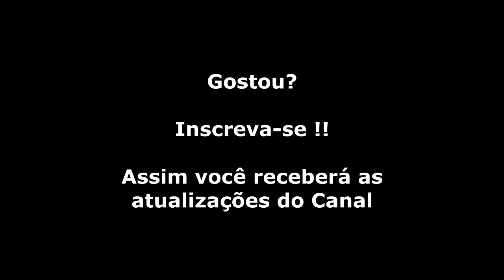Rocket Knight Adventures (Mega Drive) Abertura + Demo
O Rocket Knight Adventures original conta a história de Rocket, um gambá que tem como missão salvar sua amada das garras do temido Axel, que sempre a rapta nos jogos. Usando seu foguete nas costas, Rocket pode se lançar no ar e usar uma espada para atacar os inimigos, geralmente porcos montados nas mais variadas tranqueiras robóticas. Efeitos de transparência, reflexo, um colorido característico que lembra muito Sonic e fases bem variadas compõe o pacote do jogo.